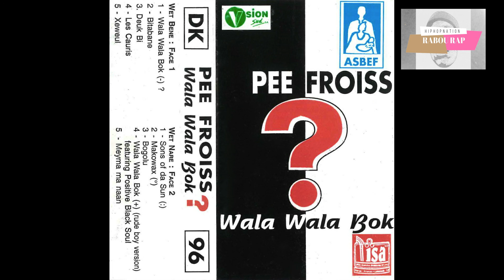PEE FROISS WALA WALA BOK ( FULL ALBUM )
SI VOUS ETES CONTANT DES RECHERCHE ET DU TRAVAIL QUE NOUS FAISONT POUR SATISFAIRE

VOUS POUVEZ SOUTENIR LA CHAINE AU  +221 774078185 PAR WAVE OU ORANGE MONEY